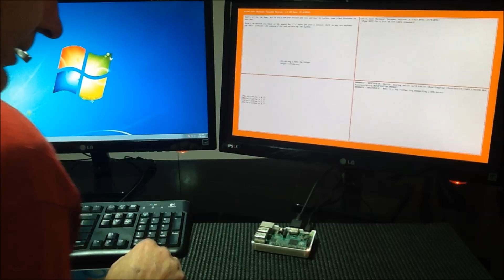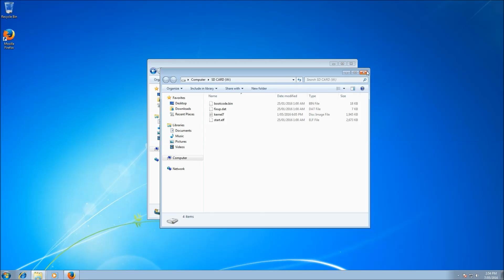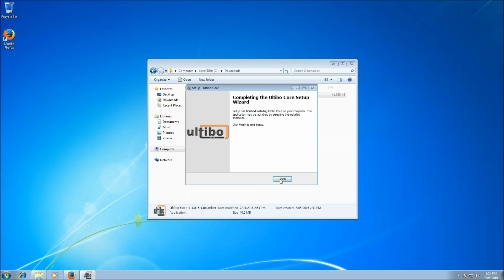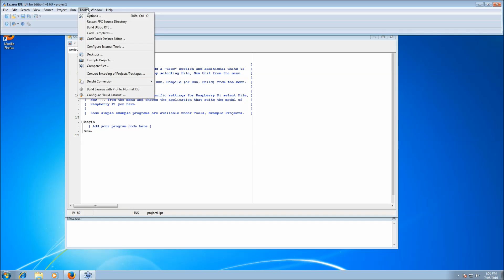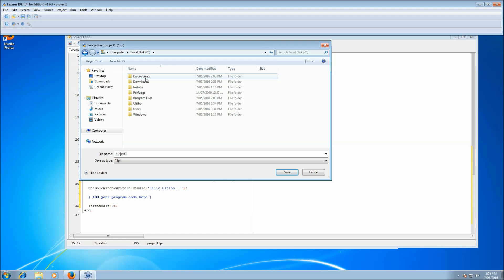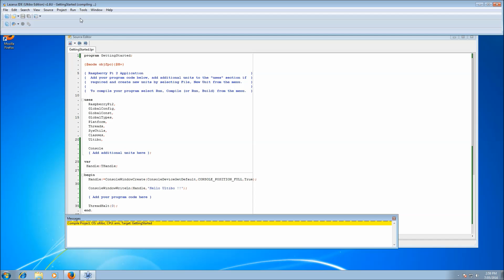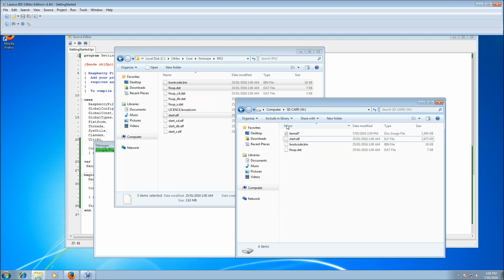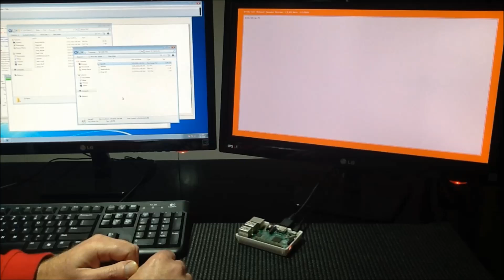Discovering Ultibo - Episode 1 Getting Started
The first episode in the Discovering Ultibo series, Garry covers the essentials of downloading and installing Ultibo core and creating your first project.

The source code for all of the Discovering Ultibo examples can be found on GitHub along with extra information and ideas for you to try.